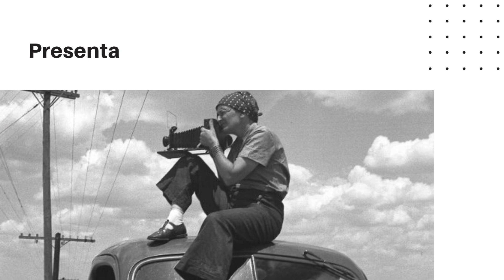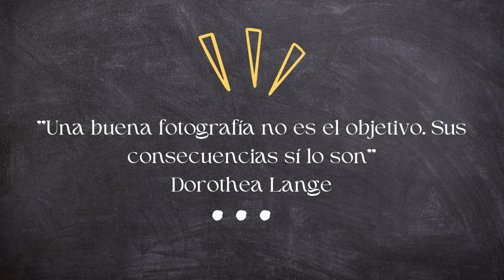Dorothea Lange ( Fotógrafa ) en Fotógrafo famoso del día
Dorothea Lange fue una influyente fotoperiodista documental estadounidense, más conocida por su obra la "Gran Depresión" para la oficina de Administración de Seguridad Agraria. Las fotografías humanistas de Lange sobre las terribles consecuencias de la Gran Depresión la convirtieron en una de las periodistas más destacadas del fotoperiodismo mundial.

Nació en Hoboken, Nueva Jersey (EE. UU.), el 26 de mayo de 1895. En 1902, a la edad de 7 años, padeció poliomielitis y como era usual en la época, los niños con dicha enfermedad recibían tratamiento de manera tardía, lo que la hizo crecer con una constitución débil y deformaciones en los pies, lo que no le impediría su carrera futura.

Estudió fotografía en Nueva York como alumna de Clarence H. White e informalmente participó como aprendiz en numerosos de sus estudios fotográficos como aquel del célebre Arnold Genthe. En 1918 se trasladó a San Francisco, en donde abrió un exitoso estudio. Vivió en la Bahía Berkeley por el resto de su vida. En 1920 se casó con el notable pintor Maynard Dixon, con el cual tuvo dos hijos: Daniel, nacido en 1925, y John, nacido en 1928.

Con el comienzo de la Gran Depresión, Lange llevó el objetivo de sus cámaras de su estudio a las calles. Sus estudios de desempleados y gente sin hogar llamaron pronto la atención de fotógrafos locales y la llevaron a ser contratada por la administración federal, posteriormente llamada "Administración para la Seguridad Agraria" (Farm Security Administration).

En diciembre de 1935 se divorcia de Dixon y se casa con el economista agrario Paul Schuster Taylor, profesor de economía de la Universidad de California. Taylor forma a Lange en asuntos sociales y económicos, y juntos realizan un documental sobre la pobreza rural y la explotación de los cultivadores y trabajadores inmigrantes durante los siguientes seis años. Taylor hacía las entrevistas y recogía la información económica, y Lange hacía las fotos.

Entre 1935 y 1939 Lange trabajó para departamentos oficiales, siempre retratando en sus fotos a pobres y marginados, especialmente campesinos, familias desplazadas e inmigrantes. Distribuidas sin coste a los periódicos nacionales, sus fotos se transformaron en iconos de la era.

En 1941, Lange recibió el premio Guggenheim Fellowship por la excelencia en fotografía. Después del ataque a Pearl Harbor, utilizó su prestigio para registrar la evacuación a la fuerza de los japoneses estadounidenses (Nisei) en los campos de concentración del oeste del país. Cubrió todos los actos de reubicación de los japoneses, su evacuación temporal en centros de reunión y los primeros campos permanentes. Para muchos observadores, sus fotografías de muchachas japonesas estadounidenses presentando honor a la bandera antes de ser enviadas a campos de concentración es un recuerdo de las políticas de detención de personas sin una acusación penal y sin derecho a defenderse.

Sus imágenes fueron tan obviamente críticas que el Ejército las embargó. Las fotografías están en la actualidad disponibles en la División Fotográfica y la Biblioteca Bancroft de la Universidad de California.

En 1952, Lange fue la cofundadora de la revista Aperture. En las dos últimas décadas de su vida, su salud fue frágil. Sufrió de problemas gástricos, úlceras y los síndromes de la pospoliomelitis.

Murió el 11 de octubre de 1965 de cáncer a la edad de 70 años.

En 1972, el Museo Whitney utilizó las fotos de Lange en una exhibición titulada "Orden Ejecutiva 9066" en la cual se resaltaba el internamiento de los japoneses estadounidenses en campos de concentración durante la II Guerra Mundial.

En 2018, se editó un libro y se inauguró la exposición Dorothea Lange: Polítics of Seeing en el Jeu de Paume de París. Pionera de la fotografía documental y testigo de su época, se la considera una “activista visual”.